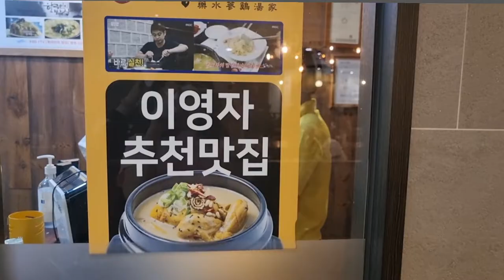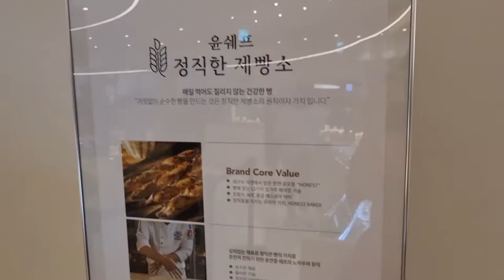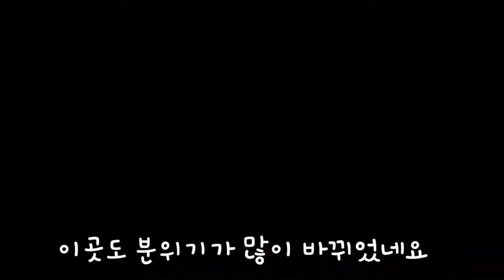달라진 엔제리너스와 자라 매장 방문해보니..